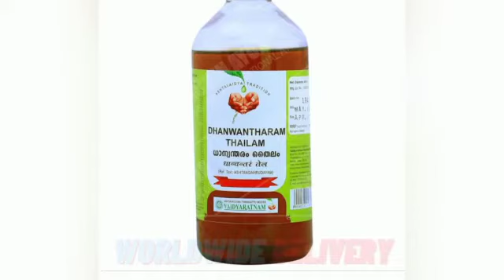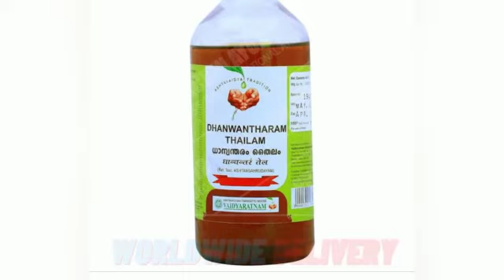Dhanwantharam malayalam/ധന്വന്തരം ഗുണങ്ങൾ#dhanwantharam pain#murivenna#വേദന സംഹാരി തൈലം# മുറിവെണ്ണ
Dhanwantharam thailam uses,dhanwantharam gulika,vayu gulika,danwantharam, ധന്വന്തരം തൈലം, ആയുർവേദ തൈലം,ayurveda thailam in pregnancy,pregnancy care